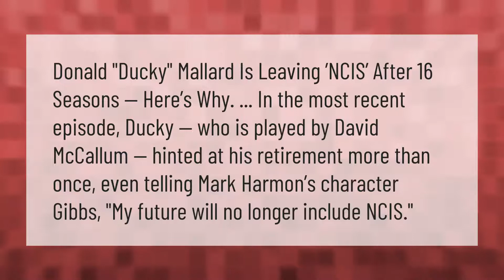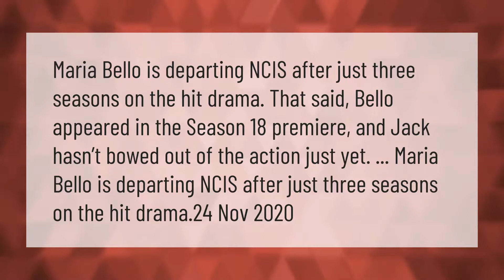Do Palmer and breena have a baby?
00:00 - Do Palmer and breena have a baby?
00:35 - Did Ducky die in NCIS?
01:07 - Who does Palmer marry in NCIS?
01:44 - Is anyone leaving NCIS?
02:16 - Is this the last season of NCIS?

Laura S. Harris (2021, March 11.) Do Palmer and breena have a baby?
    AskAbout.video/articles/Do-Palmer-and-breena-have-a-baby-229684